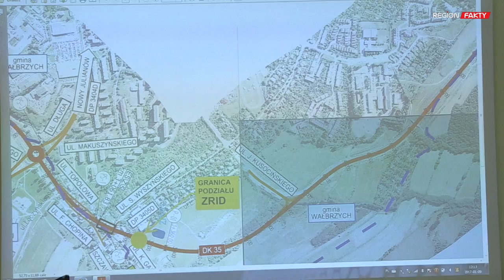Szełemej o obwodnicy Wałbrzycha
Walka o nią trwała wiele lat. Wreszcie się udało. Wałbrzych uzyskał 297 milionów złotych dofinansowania na budowę obwodnicy miasta.
O szczegółach projektu mówił prezydent Wałbrzycha Roman Szełemej podczas dzisiejszej konferencji prasowej.